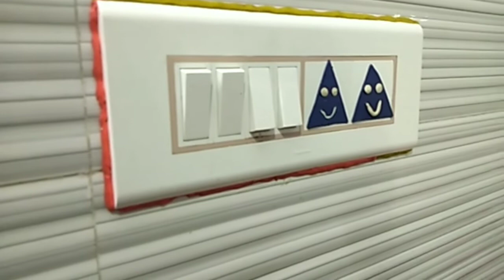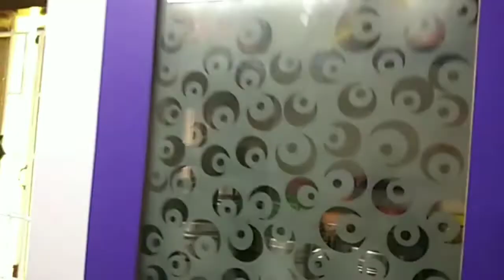My purple kitchen /Modular kitchen make over/tamil/tips ready/plywood cupboard work/kitchen cupboard